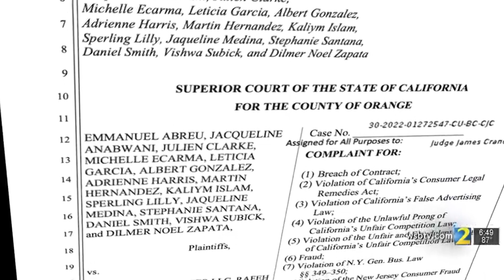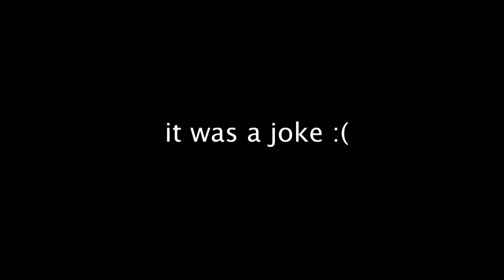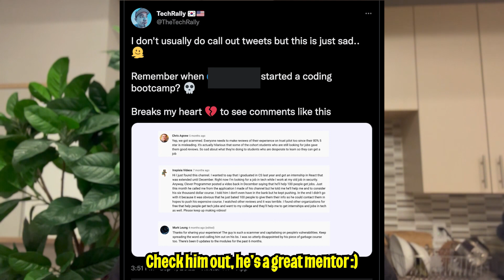LAWSUIT - Sketchy Online coding bootcamp charging students $20,000!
I recently found out about this online bootcamp lawsuit and I am indeed frustrated. It is very concerning when people with big platforms try to charge a fortune for a course without delivering results. I am saddened by the victims and I really hope that they can recover from this tragedy. This is why I teach for free, I love seeing people learn and progress their careers!

🧑🏻‍💻 About Me
I am a full time iOS engineer, with over 7 years of programming experience.
My goal is teach you the bare minimum necessary to break into tech ASAP.